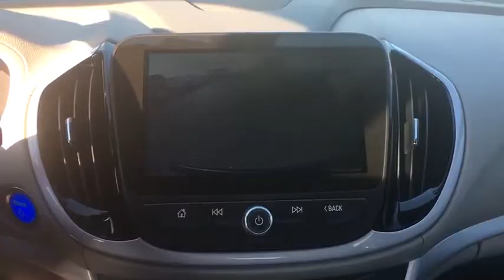2018 Chevrolet Volt Sterling, Leesburg, Vienna, Chantilly, Fairfax, VA T85371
Summit White New 2018 Chevrolet Volt available in Sterling, Virginia at Ted Britt Chevrolet. Servicing the Leesburg, Vienna, Chantilly, Fairfax, VA area.

2018 Chevrolet Volt LTbrbrPriced below KBB Fair Purchase Price!brbrbrAwards:br  * 2018 IIHS Top Safety Pick with optional front crash prevention Price includes: $1;500 - GM Lease Loyalty Towards Purchase Private Offer. Exp. 10/31/2018
Glass  solar absorbing|Headlamps  LED low-beam  halogen reflector high-beam  automatic exterior lamp control|Lamp  LED center high-mounted stop/brake|Mirrors  outside power-adjustable  body-color  manual-folding|Recovery hook  front|Tail lamps  LED illumination|Tire inflation kit|Tires  215/50R17 all-season  blackwall  low-rolling resistance|Wheels  17' x 7' (43.2 cm x 17.8 cm) 5-spoke painted aluminum|Wipers  front intermittent  variable with washers|Air conditioning  single-zone automatic climate control|Assist handles  2  rear outboard with rear coat hooks|Cargo cover|Charge control  location based  selectable GPS enabled with programmable 'home' charging setting|Charge control  programmable time of day with charging status indicator light on instrument panel|Console  center  covered storage bin with front and rear dual cup holders and rear 12-volt power outlet|Cruise control  electronic with set and resume speed  steering wheel-mounted controls|Defogger  rear-window electric|Display  center  8' diagonal LCD touch screen includes energy information screens with programmable charge times|Door locks  power programmable with delayed locking feature and lockout protection|Drive mode control switch  Normal  Sport  Mountain and Hold modes|Floor mats  carpeted front and rear|Glovebox  passenger-side|Head restraints  2-way adjustable (up/down)  front|Head restraints  2-way adjustable (up/down)  rear  outboard seats|Instrumentation  8-inch color  digital reconfigurable LCD screen includes Driver Information Center  compass  trip/fuel information  vehicle information and vehicle messages|Keyless Open and Start passive unlock and lock on all doors and liftgate  push-button start|Lighting  interior  ambient LED-based front reading lights  dome and incandescent cargo area lamp|Map pockets  driver and front passenger seatbacks|Mirror  inside rearview manual day/night|Power outlets  2 auxiliary  12-volt 1 in front storage bin and 1 in rear of center console|Remote Keyless Entry includes remote start  panic alarm and delayed charging override functions|Remote panic alarm|Remote vehicle starter system|Seat adjuster  driver 6-way manual  fore/aft  up/down with recline|Seat adjuster  front passenger 6-way manual  fore/aft  up/down with recline|Seat  rear 60/40 split-folding|Seats  front bucket with reclining seatbacks and adjustable head restraints|Shift knob  vinyl|Steering column  tilt and telescopic|Steering wheel controls  audio  voice recognition  cruise and Driver Information Center|Steering wheel  vinyl|Storage  covered  dedicated for vehicle charging cord located in rear cargo area|Storage  front door panels  dedicated umbrella pocket and bottle holder|Storage  open  located forward of shifter|Theft-deterrent system  anti-theft alarm with immobilizer|Visors  driver and front passenger vanity mirrors  covered  sliding|Windows  power with Express-Down on all  driver Express-Up with anti-pinch override|Axle  2.64 final drive ratio|Battery  12-volt with Rundown Protection|Battery  18.4 kWh  Propulsion  Lithium-ion  Rechargeable Energy Storage System includes liquid thermal management system with active control|Brake  parking  electric|Brakes  4-wheel anti-lock disc with electro-hydraulic power|Charge cord  120-volt  portable|E10 Fuel capable|Electric drive extended range  (149hp [111 kW] 294 lb-ft of torque [398 N-m])|Emissions  Federal Tier 3|Engine  range extender  1.5L Variable Valve Timing  DI  DOHC 4-cylinder|Front wheel drive|Regen on Demand  steering wheel paddle-enabled  regenerative braking|Steering  Electric Power Steering (EPS) assist  variable for low to high speed maneuvers|Suspension  front  MacPherson strut|Suspension  rear semi-independent  compound crank|Antenna  roof-mounted  shark-fin type|Audio interface  USB port  includes 2 located in front storage bin|Audio system feature  6-speaker system|Audio system feature  auxiliary input jack  located in front storage bin|Audio System  Chevrolet MyLink Radio with 8' diagonal color touch-screen  AM/FM stereo with seek-and-scan and digital clock  includes Bluetooth streaming audio for music and select phones  voice-activated technology for radio and phone  featuring Android Auto and Apple CarPlay capability for compatible phone|Chevrolet